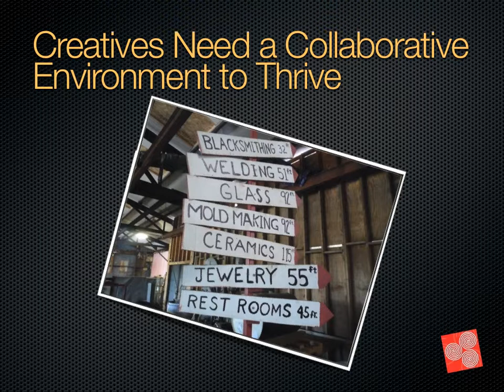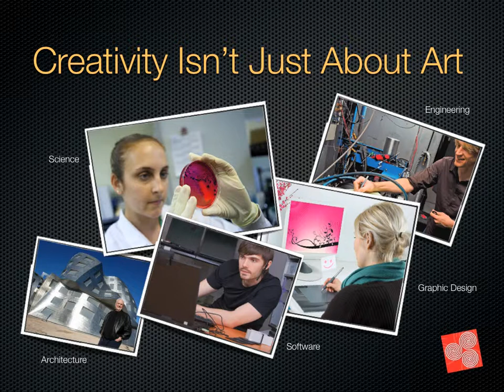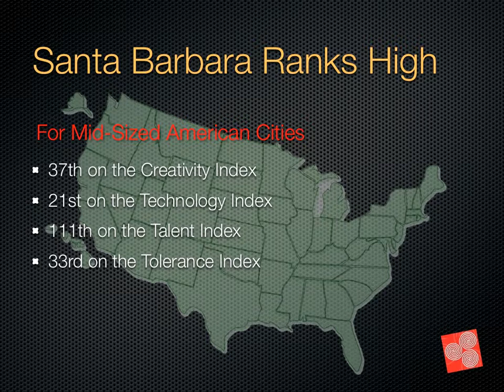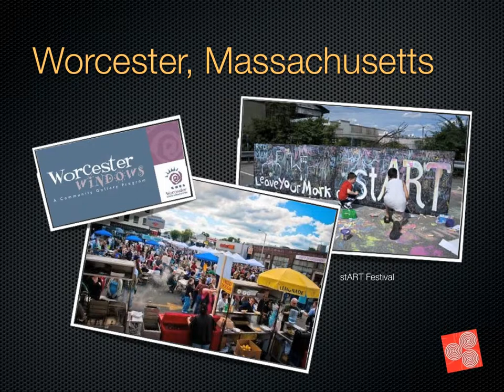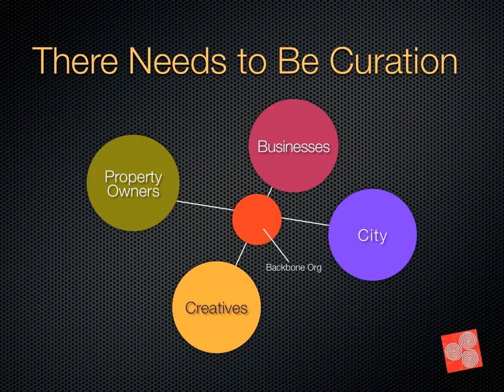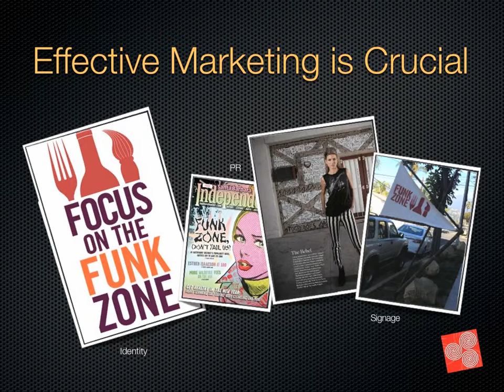Laura Inks and Clay Bodine: Funk Zone--Toward a vibrant creative class in Santa Barbara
Laura Inks
Laura Inks has been an arts educator, youth advocate and community organizer for over 25 years. She has served as President of the Performing Arts League, and currently sits on the board of directors of the Santa Barbara Arts Collaborative and the Fishbon Arts Collaborative. Laura's interest in collaborative leadership is far reaching as she participates in projects like Pianos On State, the Lucidity Music and Arts Festival and even founded and ran the ARTS ALIVE! Community Gallery, which was host to over thirty different art exhibits, showcasing a wide variety of artists and their work.

In 2009 Laura established the AMASS Gallery (Artists Making A Street Scene) located jn the heart of the Funk Zone. It consists of eighteen murals on a building that has been  slated for demolition and has given voice to over one hundred street artists, as well as fine artists. Additionally, Laura conducted a study and inventory of the creative entities in the Funk Zone neighborhood and developed a report for the Santa Barbara Foundation, which included recommendations for art place making and collaboration. She enthusiastically saw many of the recommendations come to fruition during a recent event, Focus On the Funk Zone, which she was involved with planing and programing in October 2012.

Clay Bodine
Clay's experience has followed two parallel paths. With a degree in history and theatre he began his career by founding theatre companies in Toronto, Ontario and Chicago, Illinois. The emphasis was on professional performances for young audiences. This path included acting, directing and the creation of more than 20 original plays. After a 10 year run, Clay shifted to marketing communications as both an in-house director and creative director for agencies in Chicago. He founded Fishbon, a creative collaborative in Santa Barbara, California with a partner in 2002 and has served as president and creative director since it's inception. Recently he has partnered with Laura Inks to found Creative Collaboration Network to serve the Southern California creative community.